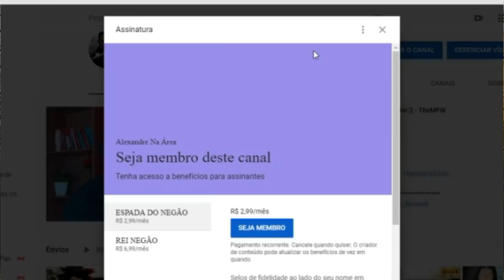REACT | um idiota finalizando minecraft pela primeira vez - Saiko Joga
Configurações do meu PC:

Processador: fx 8320e
Mobo: Ga970 USB3
GPU: gtx 750 ti 2gb gddr5